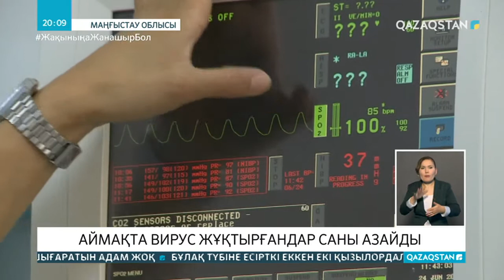Маңғыстауда вирус жұқтырғандар азайды